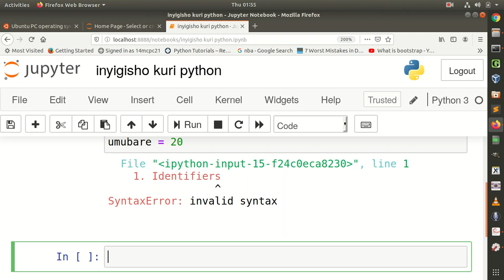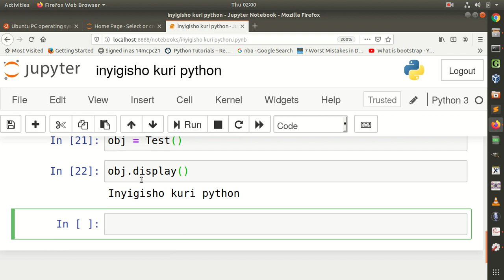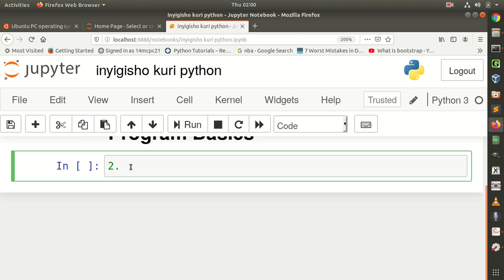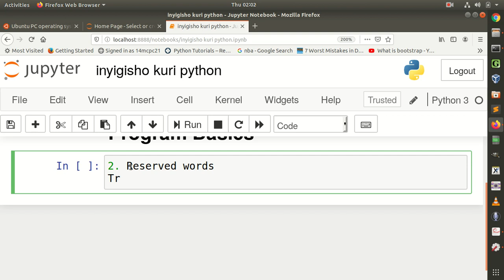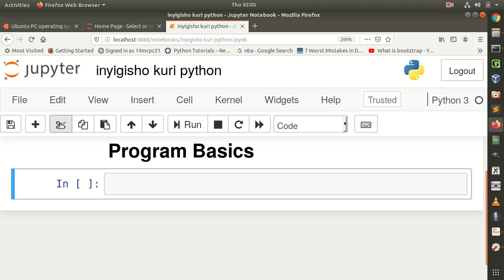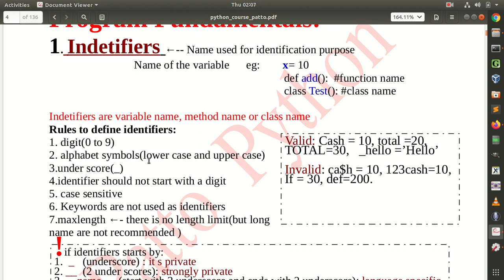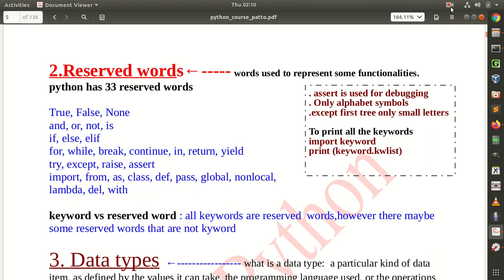2. KinyaRwanda + English (Python Programming)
Identifiers
Reserved Keywords
Data types
Input / Outputs
Operators
Flow control